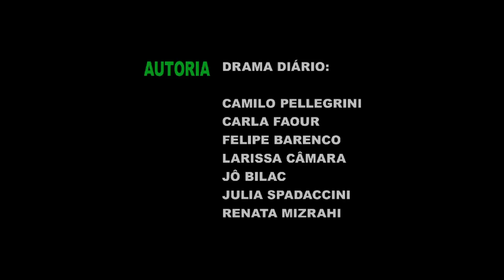Especial 'Internet', parte 1/2 - de Dramadiário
Cenas com o tema 'internet' publicadas no blog escritas especialmente para o Teatro Para Alguém. Exibição e gravação ao vivo do Rio de Janeiro.

FICHA TÉCNICA

roteiro final e direção: Felipe Barenco
elenco: Igor Algelkorte, Jefferson Schroeder, Juliana Bender, Julyane Bodini, Luiz Antonio Fortes e Paula Alexander
supervisão de direção: Felipe Herzog
direção de fotografia e operação de câmera: Nelson Kao
produção: Felipe Barenco, Felipe Herzog e Lucas Pretti
apoio: Studio Escola de Atores
agradecimentos: Maria Grifth, Natasha Corbelino e Sonaira D'Avila

Roteiro a partir dos textos:
"180 segundos", de Larissa Câmara
"Sem conexão", de Renata Mizrahi
"Morte virtual", de Julia Spadaccini
"Lingua Lambe", de Jô Bilac
"Primeiro encontro", de Carla Faour
"Lua de mel", de Felipe Barenco

SINOPSE

Várias histórias engraçadas em que a internet atrapalha mais do que ajuda, confunde mais do que esclarece.

ESTREIA

5/12/2009